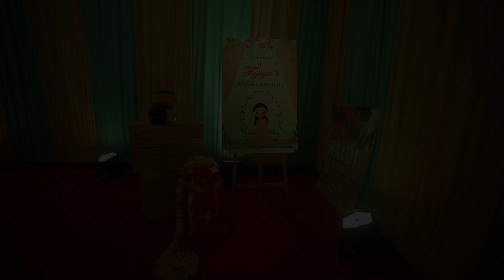Foziya Wedding Cinamatic chandrapur ( Harshal Buradkar Photography)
Istagrame id :- harshalburadkarphotography...